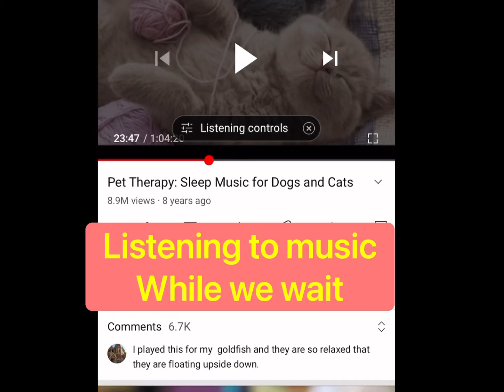Yellow and Grey collar females go to vet